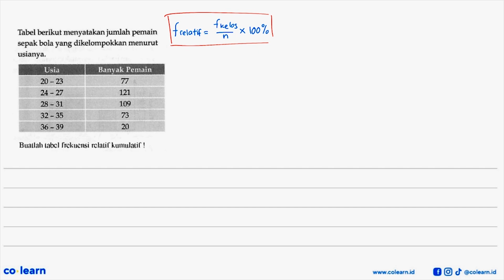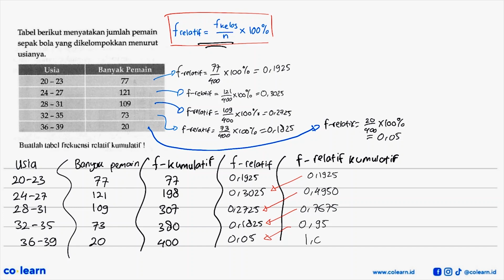Tabel berikut menyatakan jumlah pemain sepak bola yang dikelompokkan menurut usianya: Usia Banyak...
Tabel berikut menyatakan jumlah pemain sepak bola yang dikelompokkan menurut usianya: Usia Banyak Pemain 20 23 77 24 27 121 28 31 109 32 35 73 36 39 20 Untuk soal diatas, tentukan: interval usia yang mempunyai frekuensi relatif kumulatif 3,07.

Topik atau Materi: Distribusi Frekuensi - Statistika Wajib - STATISTIKA - Matematika Kelas 12 SMA - K-13 Revisi

00:00 : Bedah Soal
01:00 : Konsep, rumus dan pengertian Distribusi Frekuensi
01:18 : Langkah penyelesaian soal
03:48 : Jawaban akhir
04:18 : Penutup